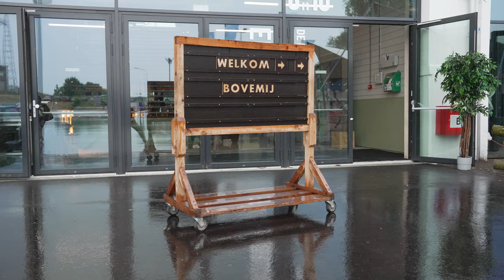ZomerBBQ 2023 @ Vasim Nijmegen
Vorige week donderdag werd bij Bovemij de zomer feestelijk ingeluid met een smakelijke BBQ van De BBQ Brandtweer. Zelfs de regen kon de sfeer niet bederven, dankzij de geweldige organisatie van VasimEvents. Het was een gezellig samenzijn waar Bovemijanen volop genoten van heerlijk eten en elkaars gezelschap!